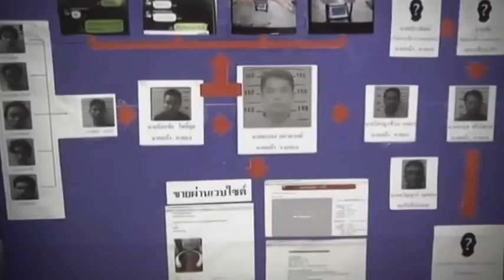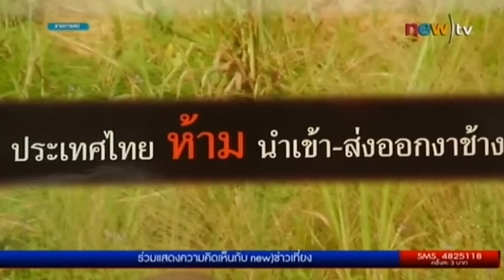รายงาน เฮือกสุดท้ายไทยเร่งแก้ กม.คุมงาช้าง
แม้ช้างจะถูกยกย่องเป็นสัตว์ประจำชาติของประเทศไทย แต่ในขณะเดียวกัน เรากลับพบเห็นข่าวการทรมานช้าง การฆ่าช้างเพื่อตัดเอางา แต่ละครั้งที่เป็นข่าวออกไป สร้างความสะเทือนใจให้กับผู้พบเห็นเป็นอย่างยิ่ง.

ออกอากาศเมื่อ : วันที่ 14 พ.ย. 2557
รายการ : new)ข่าวเที่ยง
เวลา : ทุกวัน 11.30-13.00 น.